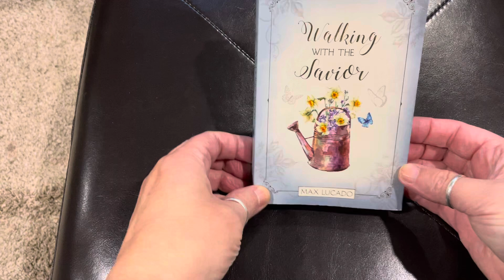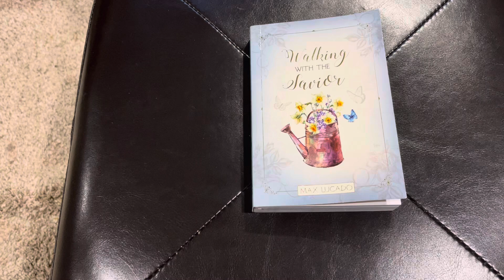Daily Dose ~ Day 268